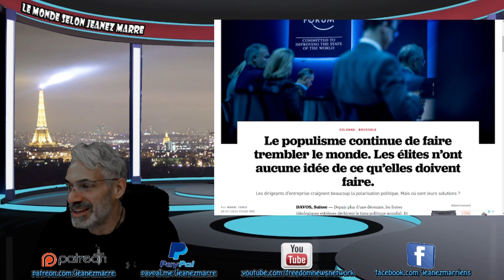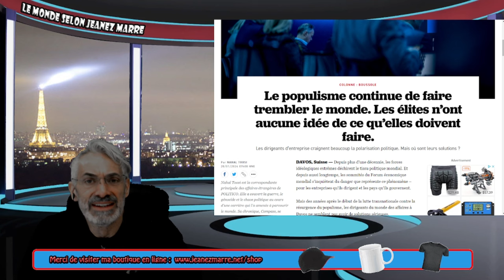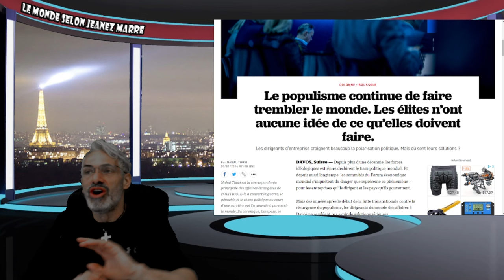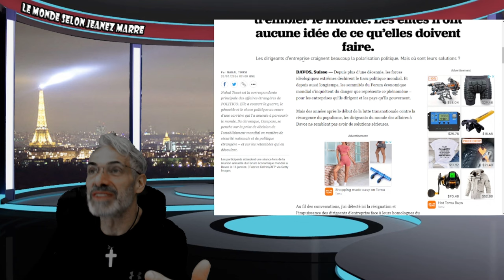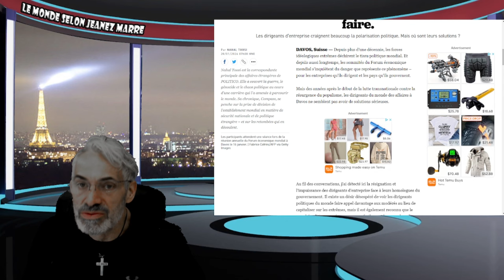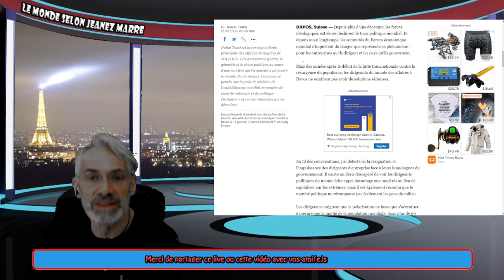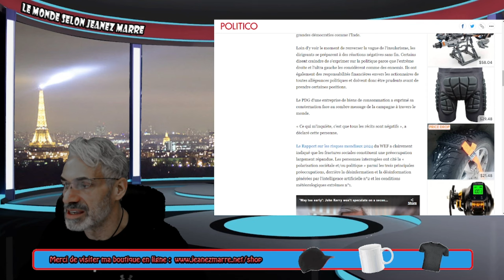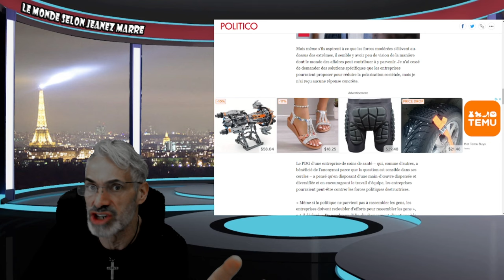DERNIÈRE HEURE; L'ÉLITE DE DAVOS EN MODE PANIQUE 2024 60 ÉLECTIONS DANS 60 PAYS !